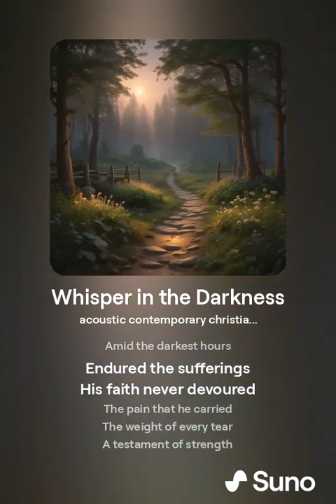Jeremiah Whisper in the Darkness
Music created by Rolleen using Suno 3.